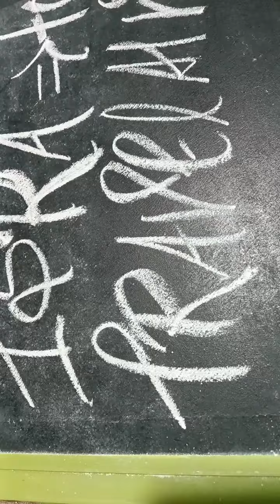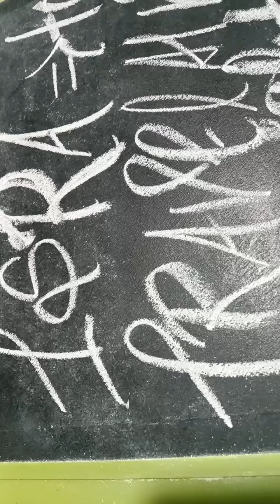"Isra" Peari Name Teg English handwriting Blackboard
0424
colour name hindi aur english
colour name hindi english mein
colour name hindi english donon
mein
colour name hindi se
कलर नेम हिंदी में
how to increase Views YouTube
shorts
channel
tamil
how to increase youtube views
with google ads
using chrome
free
malayalam
how to increase Views
how to increase views on
instagram reels
channel
how to increase views on youtube K
shorts
how to increase views and
456
instagram reels in tamil
how to increase views on youtube
in tamil
how to increase views and likes
on instagram reels
shorts tamil
Colour name hindi English dono X
colour name hindi english dono50
mein
कलर नेम हिंदी इंग्लिश दोनों
colour name hindi english dono
20 colours name hindi english
donon
15 colours name hindi english
donon
424
10 colour name hindi english
donon
20 colours name hindi english
dono